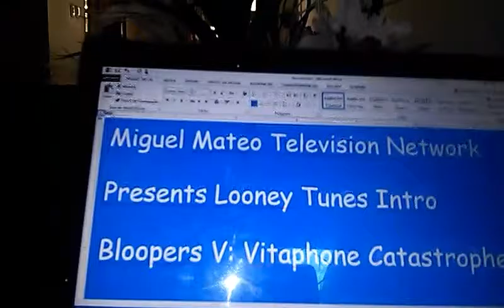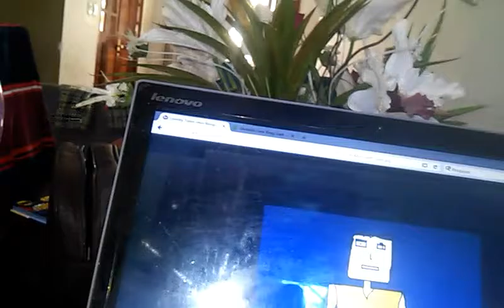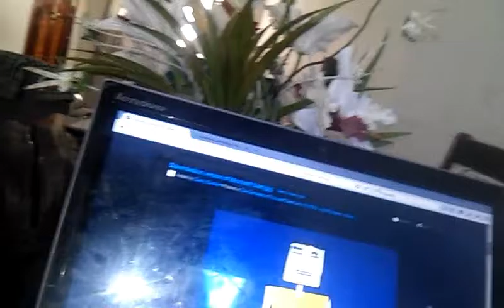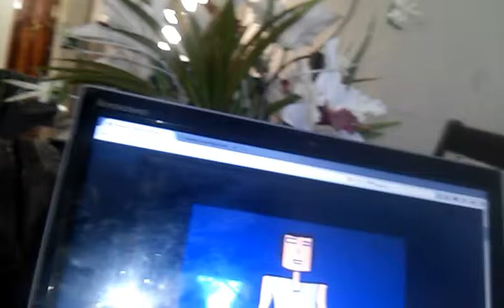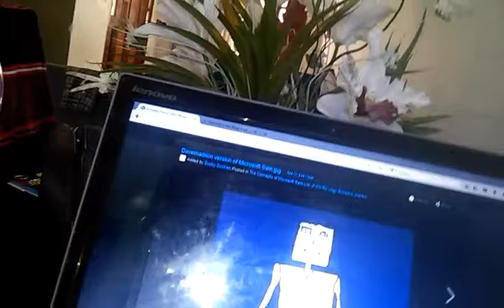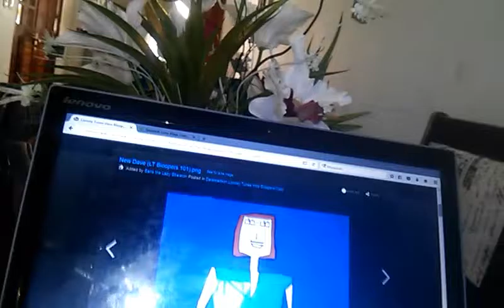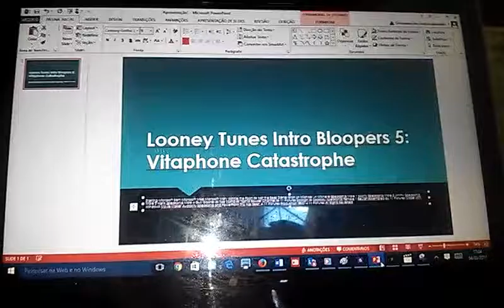Looney Tunes Intro Bloopers 5: Vitaphone Catastrophe